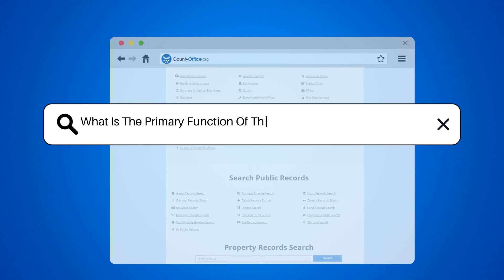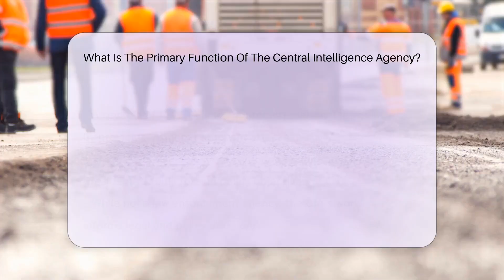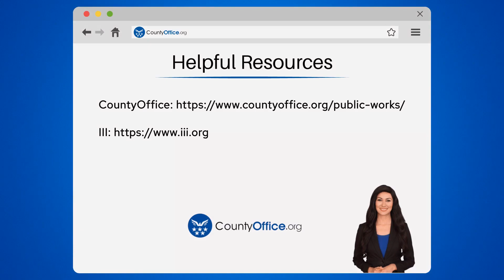What Is The Primary Function Of The Central Intelligence Agency? - CountyOffice.org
What Is The Primary Function Of The Central Intelligence Agency? Step into the shadowy world of intelligence and national security with our latest video, where we explore the pivotal role of the Central Intelligence Agency (CIA) in safeguarding the United States. The CIA's mission is critical, involving the collection and analysis of intelligence to inform national leaders and protect the interests of the nation. Discover how this agency operates beyond the reach of law enforcement, engaging in covert operations and counterterrorism efforts to maintain the safety and security of the country.

 While the work of the CIA remains enshrouded in secrecy, the impact of their intelligence gathering is undeniable. Their efforts ensure that policymakers have the necessary information to navigate complex global threats and keep America safe. Join us as we delve into the fascinating operations of the CIA, the unsung heroes working tirelessly out of the spotlight to piece together the intelligence puzzle for national security.